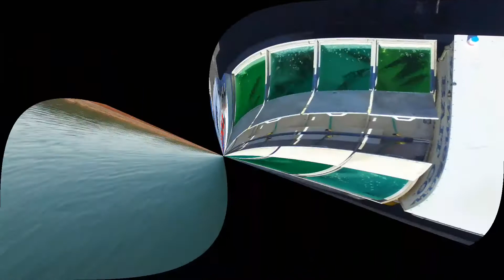2017 winter four season bass tournament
I apologize for the video being so blurry.  It was so cold,that I had condensation on my lens.